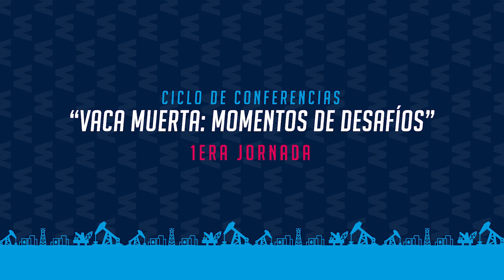“No vamos a permitir inversiones especulativas”